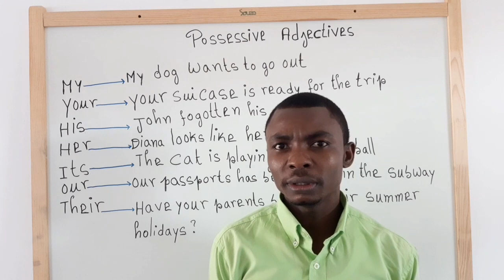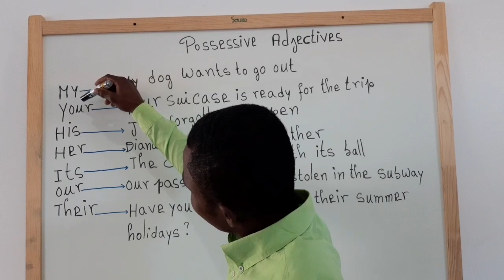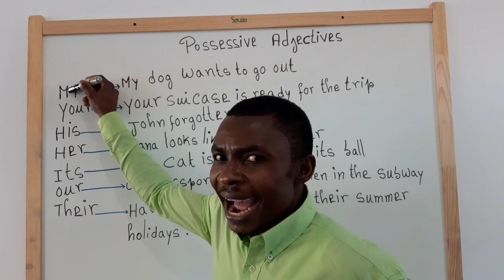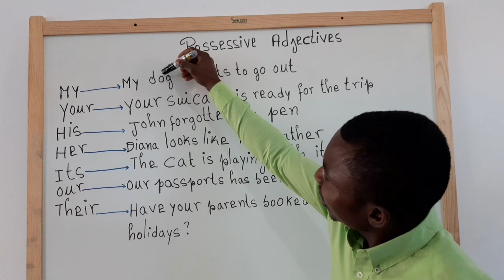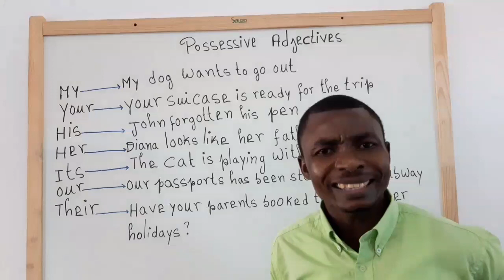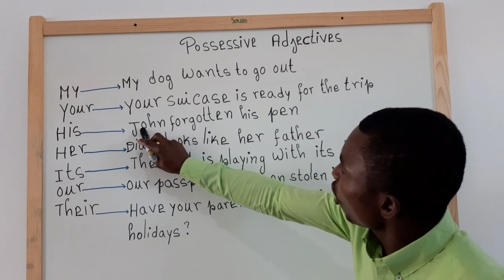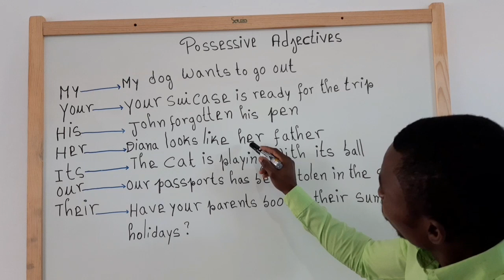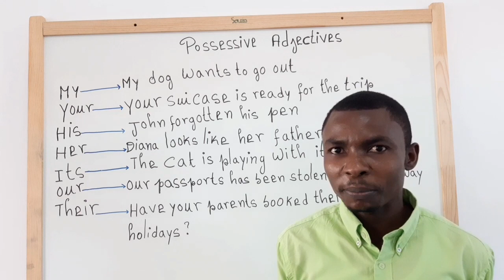learn the possesive adjectives in English.aprann adjektif posesif yo an anglè.@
nan video saa nou vin aprann ou adjektif yo an anglè

Channel description👇👇👇

Savoir plus 20 est une chaîne youtube qui a été créée pour aider les haïtiens du monde entier qui veulent apprendre l'anglais et le portugais , sur cette chaîne ,on trouve la technologie.